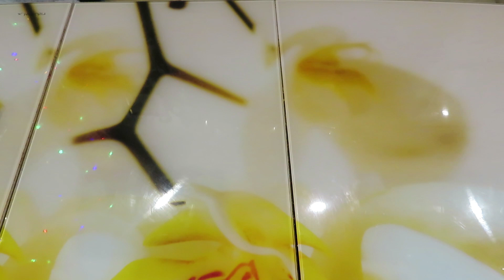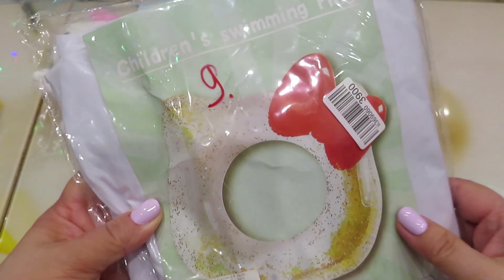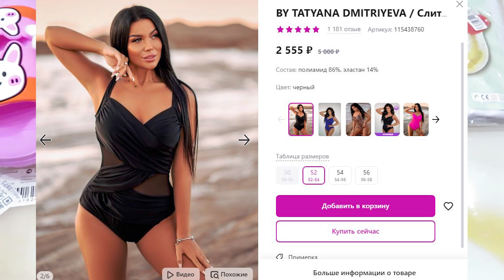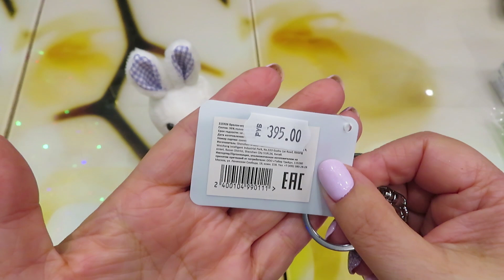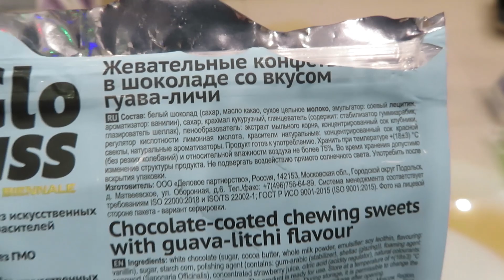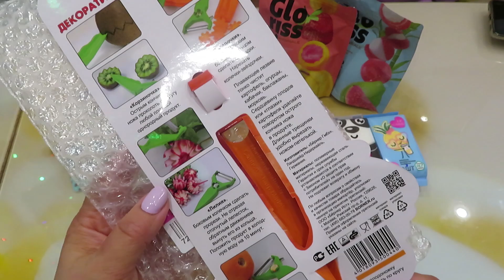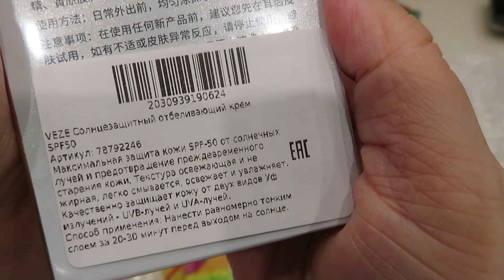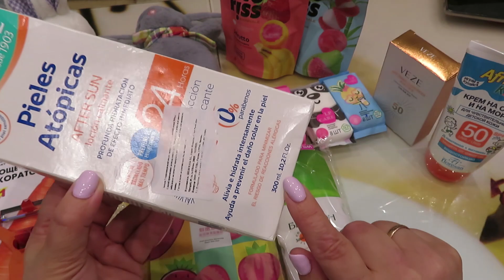ПОКУПКИ В ОТПУСК И ПРОСТО! / ПОДРУЖКА / WILDBERRIES!!!